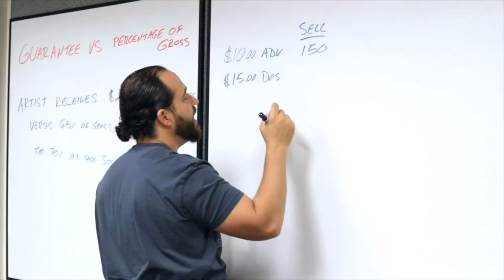Ivan Neville of Dumpstaphunk - Growing Up and Plysing with Musical Legends (Audio Only) Ep.#019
Ivan Neville grew up in New Orleans and was surrounded by music his entire life. He had his first Top 30 Billboard hit “Not Just Another Girl” in 1988 from his “If My Ancestors Could See Me Now” album. He also contributed keyboards on two Rolling Stones albums, as well as a Keith Richards solo project. He was a touring member of the Spin Doctors, and has also contributed on the albums of Don Henley, Paula Abdul, Bonnie Raitt, and many more. In 2003, he formed the New Orleans powerhouse funk band Dumpstaphunk who has performed at some of the world’s biggest festivals such as New Orleans Jazz Fest, Bonnaroo, Hangout Fest, High Sierra, and many more.

I'm the host of the Making It with Chris G. podcast, where I have conversations with the leaders in the world of entertainment, sharing their stories and insight to help you get one step closer to making it. My background comes from the live music side, having worked as a Talent Buyer for Live Nation, and promoted shows with AEG Live during my time as Talent Buyer at the Plaza Live. It all started with a charity event called Rock for Hunger in 2006. As of today, I’ve booked and promoted over 2,500 shows, and counting. Since 2012, I've been working as an artist manager, college professor, guest lecturer, and podcaster.

My career as a Music Business professor started at Full Sail University in 2015. In 2017, I moved to South Florida to teach at Florida International University, and guest lecture across the country. I started the podcast and the blog to create the resources that I wish existed when I started my journey in the music business, and to help YOU, musicians, and students to navigate through this industry. Keep in touch, and let us know what kind of content you need to help you get one step closer to MAKING IT.